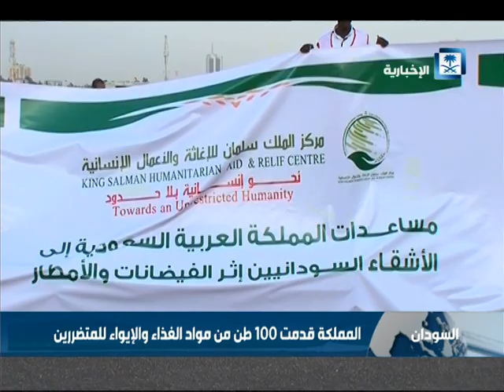مطار الخرطوم يستقبل أول طائرة سعودية تحمل موادا إغاثية لمتضرري السيول